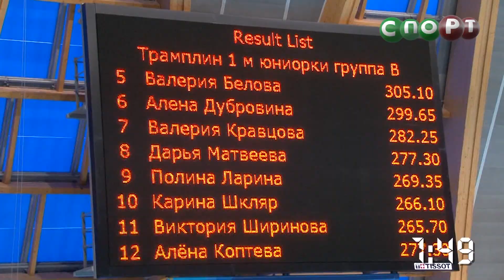2:42. Первенство России по прыжкам в воду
За 2 минуты 42 секунды ты узнаешь не только о турнире, который прошел во Дворце водных видов спорта, но и о том, как правильно прыгать в воду. Наши эксперты - участники Первенства России и двукратный олимпийский чемпион, единственный в истории обладатель 8 олимпийских наград в прыжках в воду Дмитрий Саутин

Проект СпоРТ для всех, кто живет в Казани и РТ, и для кого спорт -- это образ жизни! Поднимем любительский спорт на новую волну! Мы будем рассказывать обо всем, что касается любительского спорта в Казани и РТ. О достижениях, проблемах -- обо всем. Чем больше информации -- тем больше людей подхватит движение!